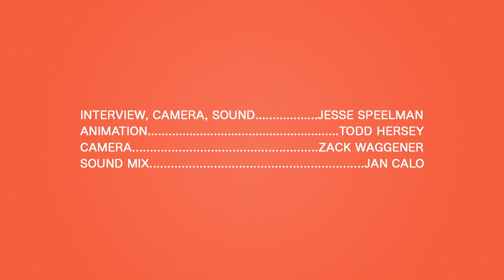Circa Survive - Tim Arnold - Real Feels